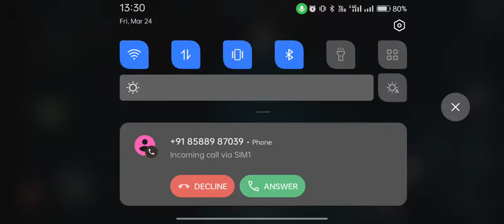INDIAN SUBMARINE IS WORLDS BEST SUBMARINE // SUBMARINE WAR